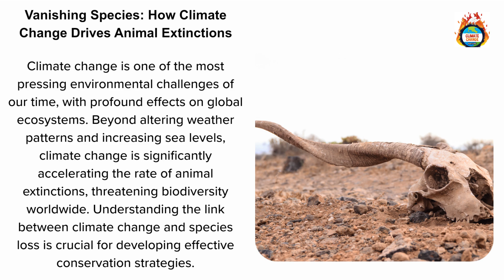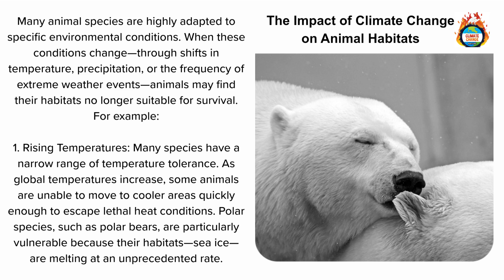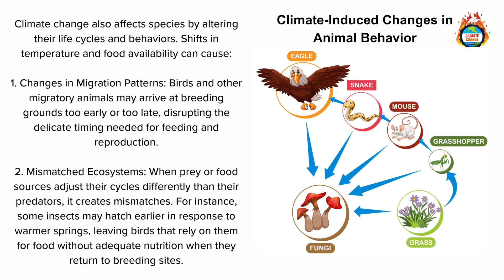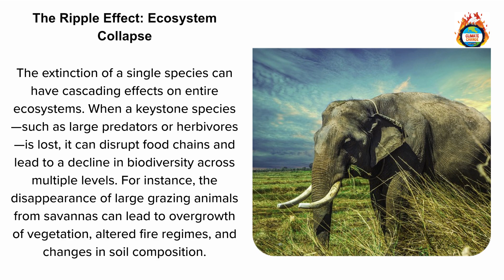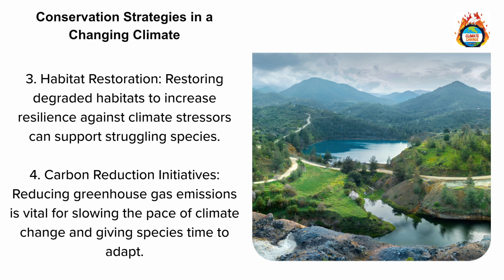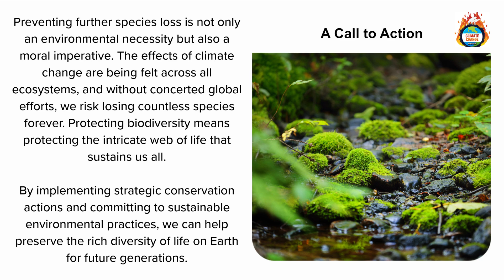CLIMATE CHANGE is Wiping Out Species at an Alarming Rate!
Climate change is one of the most pressing environmental challenges of our time, with profound effects on global ecosystems. Beyond altering weather patterns and increasing sea levels, climate change is significantly accelerating the rate of animal extinctions, threatening biodiversity worldwide. Understanding the link between climate change and species loss is crucial for developing effective conservation strategies.

The Impact of Climate Change on Animal Habitats

Many animal species are highly adapted to specific environmental conditions. When these conditions change—through shifts in temperature, precipitation, or the frequency of extreme weather events—animals may find their habitats no longer suitable for survival. For example:

Rising Temperatures: Many species have a narrow range of temperature tolerance. As global temperatures increase, some animals are unable to move to cooler areas quickly enough to escape lethal heat conditions. Polar species, such as polar bears, are particularly vulnerable because their habitats—sea ice—are melting at an unprecedented rate.

Changes in Precipitation: Altered rainfall patterns can transform landscapes, turning lush regions into deserts or vice versa. Amphibians like the golden toad in Costa Rica, which require specific humidity levels, have already faced extinction due to habitat drying.

Ocean Warming and Acidification: Marine life is suffering as oceans absorb excess heat and carbon dioxide. Coral reefs, often called the "rainforests of the sea," are experiencing mass bleaching events. Coral bleaching devastates entire reef ecosystems, leading to declines in fish populations that rely on these habitats.

Climate-Induced Changes in Animal Behavior

Climate change also affects species by altering their life cycles and behaviors. Shifts in temperature and food availability can cause:

Changes in Migration Patterns: Birds and other migratory animals may arrive at breeding grounds too early or too late, disrupting the delicate timing needed for feeding and reproduction.

Mismatched Ecosystems: When prey or food sources adjust their cycles differently than their predators, it creates mismatches. For instance, some insects may hatch earlier in response to warmer springs, leaving birds that rely on them for food without adequate nutrition when they return to breeding sites.

Species at Greatest Risk

Some species are particularly vulnerable to climate change due to their limited ranges, specialized diets, or unique reproductive strategies. These include:

Amphibians: Sensitive to even slight changes in humidity and temperature, many amphibian species have experienced severe declines.

Mountain and Arctic Species: Animals like the pika and snow leopard, which live in high-altitude or polar regions, have few options for migration as their "safe zones" shrink.

Marine Species: The impacts of ocean warming, and acidification have led to significant declines in shellfish, corals, and species like the Hawaiian monk seal, whose food sources are depleting.

The Ripple Effect: Ecosystem Collapse

The extinction of a single species can have cascading effects on entire ecosystems. When a keystone species—such as large predators or herbivores—is lost, it can disrupt food chains and lead to a decline in biodiversity across multiple levels. For instance, the disappearance of large grazing animals from savannas can lead to overgrowth of vegetation, altered fire regimes, and changes in soil composition.

Conservation Strategies in a Changing Climate
Addressing climate-driven extinctions requires both mitigating climate change itself and implementing targeted conservation efforts:

Creating Climate Corridors: Establishing protected pathways allows species to migrate to new habitats as conditions change.

Assisted Migration: In extreme cases, moving vulnerable species to more suitable environments may be necessary.

Habitat Restoration: Restoring degraded habitats to increase resilience against climate stressors can support struggling species.

Carbon Reduction Initiatives: Reducing greenhouse gas emissions is vital for slowing the pace of climate change and giving species time to adapt.

Preventing further species loss is not only an environmental necessity but also a moral imperative. The effects of climate change are being felt across all ecosystems, and without concerted global efforts, we risk losing countless species forever. Protecting biodiversity means protecting the intricate web of life that sustains us all.
00:00 Introduction - Vanishing Species How Climate Change Drives Animal Extinctions
00:33 The Impact of Climate Change on Animal Habitats
01:14 The Impact of Climate Change on Animal Habitats
02:41 Species at Greatest Risk
03:25 The Ripple Effect Ecosystem Collapse
03:53 Conservation Strategies in a Changing Climate
04:43 A Call to Action